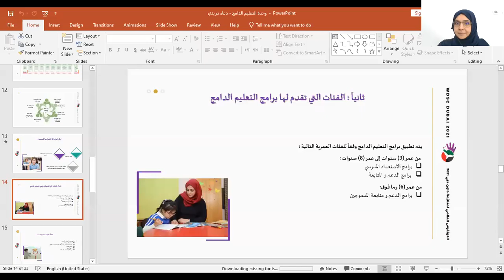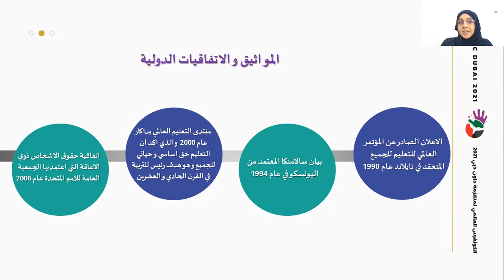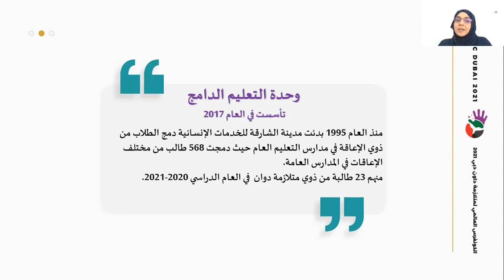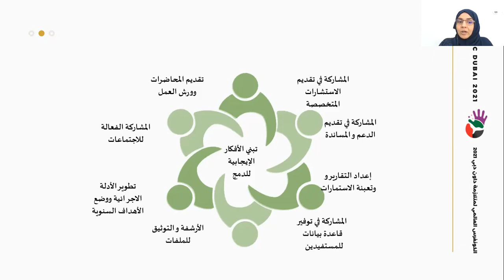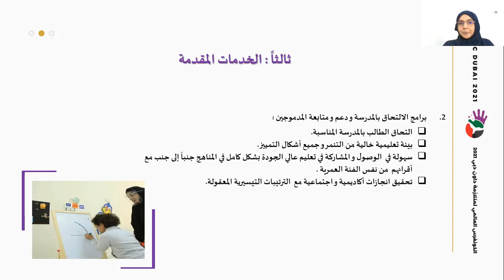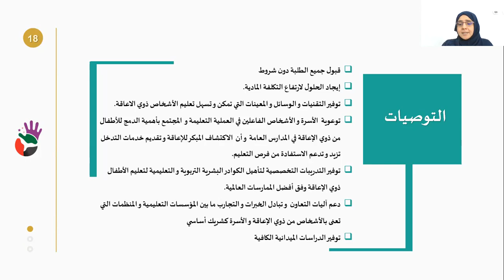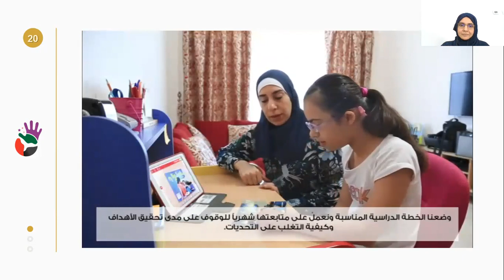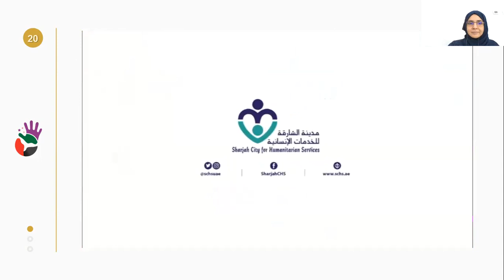تطبيق أفضل الممارسات في وحدة التعليم الدامج – مدينة الشارقة للخدمات الإنسانية - أ. دعاء دريدي